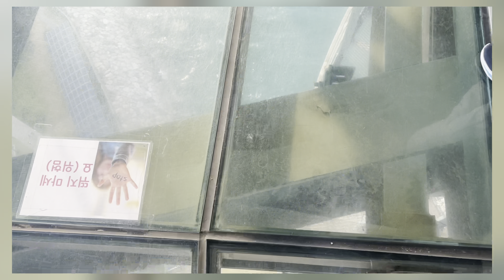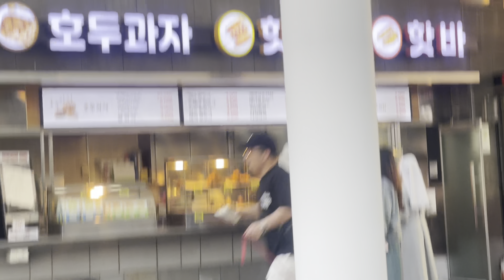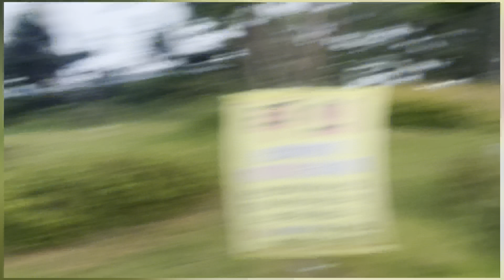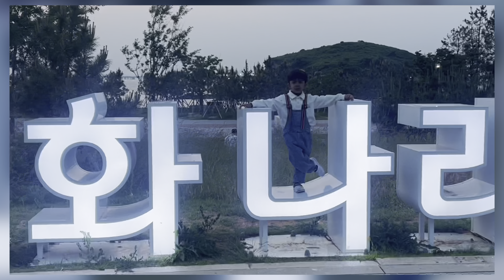Korea vlog 🇰🇷!Beautiful Sunset in korea,kiye khub Enjoy😍indianinkorea